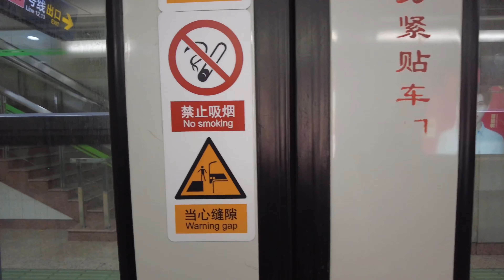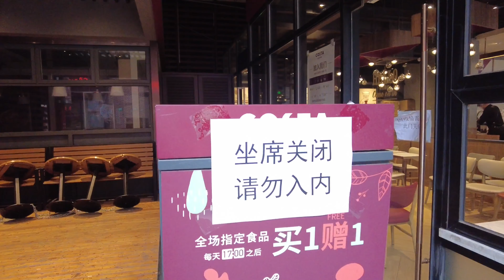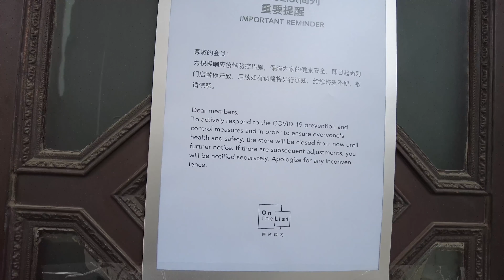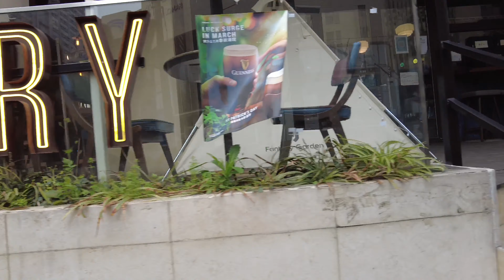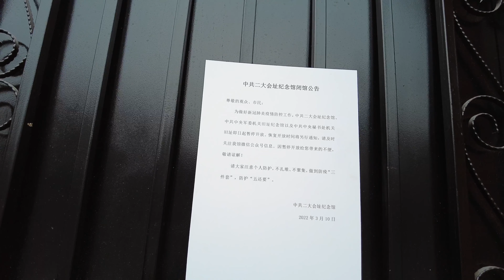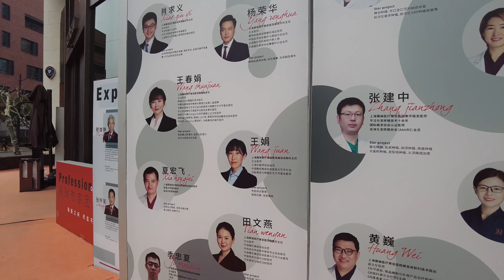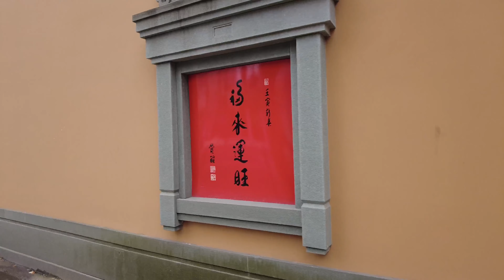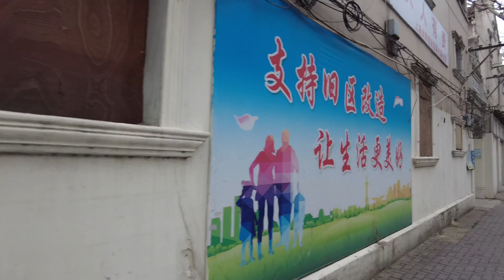上海散歩 南京西路駅 南汇路 北京西路 江宁路 蘇州河 （2022年3月19日収録）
上海では急に封鎖をしてマンションなどでPCR検査を一斉に行う事が増えています。飲食店も店内での飲食を禁止しています。街の様子を見てみました。南京西路駅から南汇路  北京西路 江宁路 蘇州河沿いを歩きました。

この後の街歩きライブ配信は下記からご覧ください。

【注意事項】
・このチャンネルでは、中国の情報、中国の散歩、中国生活、株式投資、私の趣味を発信しています。